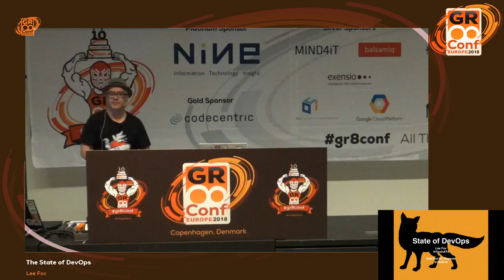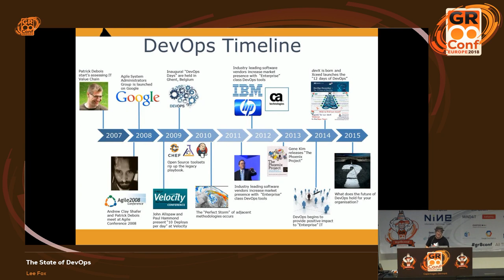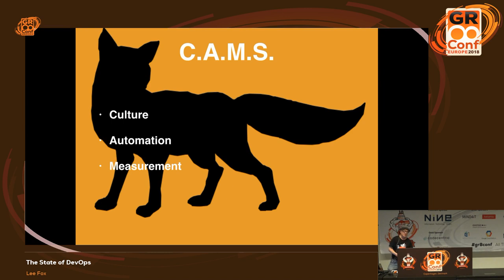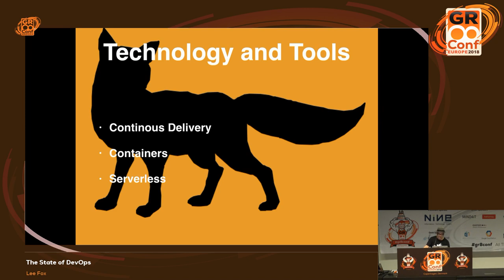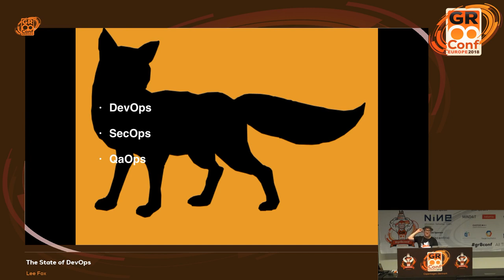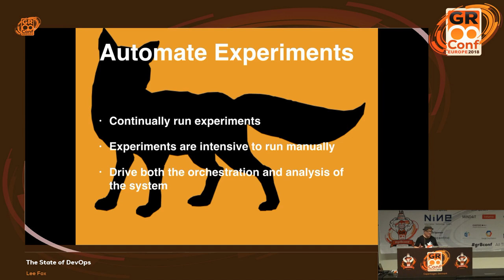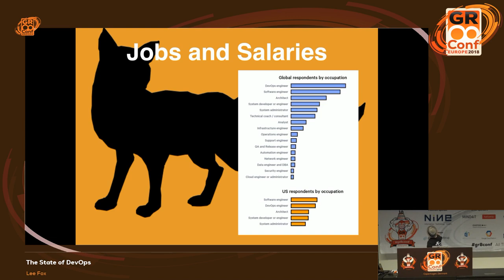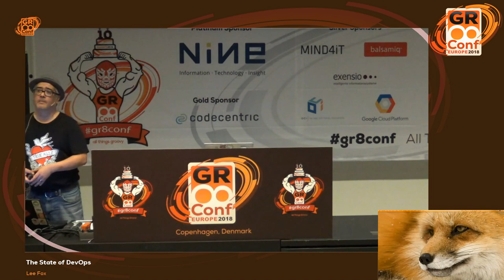The State of DevOps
DevOps has been through quite a bit of transformation since the industry as accepted it. The keynote will talk about the history of DevOps, where we are today, and using both of those points extrapolate where we are going in the future. The keynote will help to identify important trends in the DevOps space.